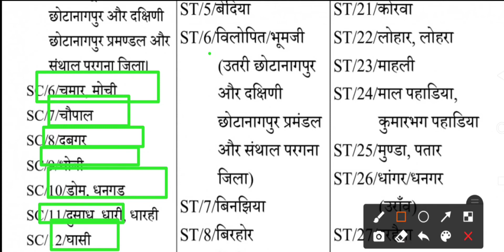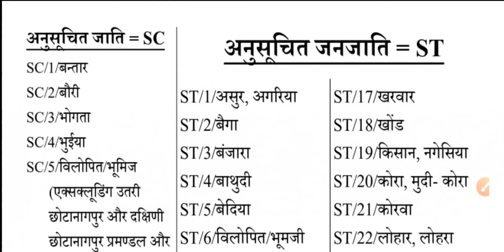Sc St मे कौन कौन जाति आते हैं ।‌ Sc St Me Kon Kon Jati Ate Hain । Sc Sc Latest Cast List 2021